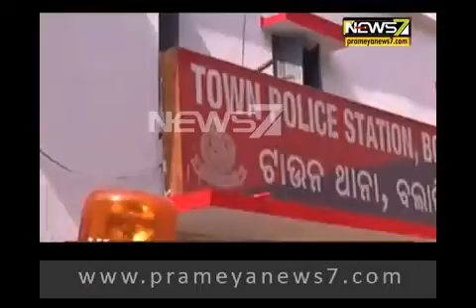ପୋଲିସ ଉଦ୍ଧାର କରିଥିବା ଯୁବତୀଙ୍କୁ ଅପହରଣ କଲା ପୋଲିସ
ସମାଜରୁ ବାସନ୍ଦ, ପିଡିତା , ଓ ନିର୍ଯ୍ୟାତିତା ହୋଇ ରହିଥିବା ମହିଳା ମାନଙ୍କ ସହ ଯୁବତୀ ମାନଙ୍କୁ ରଖାଯାଇଥାଏ ଏଠାରେ। ଏ ହେଉଛି ବଲାଙ୍ଗୀର ସ୍ବଧାର ଗୃହର ଦୃଶ୍ୟ। ଗତ କାଲି ସ୍ବଧାର ଗୃହ ରୁ ୩ ଟା  ପାଖି ପାଖି ସମୟରେ ପୋଲିସ ପକ୍ଷରୁ ଉଦ୍ଧାର କରାଯାଇଥିବା ଯୁବତୀ ଙ୍କୁ ଜଣେ ଯୁବକ ନିଜ ବାଇକରେ ବସାଇ ନେଇଯାଇଥିବା ଦେଖିଥିଲେ କିଛି ଅନ୍ତେବାସି। ତେବେ ପଚରାଉଚୁରା ପଣେ ଜଣାପହିଥିଲା ଯୁବକ ଜଣକ ଟାଉନଥାନାରେ କାର୍ଯ୍ୟରତଥିବା ଜଣେ କନେଷ୍ଟବଲ ଯାହାଙ୍କ ନାମ ଇନ୍ଦମଣି ଜୁଏଡ ବୋଲି ଜଣାପଡିଥିଲା। ଗତ କିଛିଦିନ ହେଲା ସେ ସ୍ବଧାର ଗୃହକୁ ତାଙ୍କ କେହିଜଣେ ସମ୍ପର୍କିୟ ଥିବା ସହ ତାଙ୍କ ଦେଖାକରିବା ପାଇଁ ଆସିଥିଲେ ସ୍ବଧାର ଗୃହକୁ ସେଠାରେ କିଛି ଦିନ ତେଙ୍କ ସମ୍ପର୍କିୟଙ୍କ ସହ ପରିବାର ସମ୍ପର୍କରେ କଥା ହେବା ସହ ଗତ କାଲି ୩ ଟା ସମୟରେ ସ୍ବଧେର ଗୃହ ସମ୍ମୁଖକୁ ଯାଇଥିଲେ। ସେଟାରେ ଉକ୍ତ ଯୁବତୀଙ୍କୁ ଇସାରା କରିଥିଲେ ସେହି ଯୁବତି ଜଣକୁ ଗେଟ ଲକ ଥିବାରୁ ବାଡ ଡେଇ ବାହରକୁ ଚାଲିଆସିଥିଲେ। ପରେ ପୋଲିସ ବାବୁ ଇନ୍ଦ୍ରମଣିଙ୍କ ବାଇକରେ ବସାଇ ଝିଅ ଟିକୁ ନେଇ ଚାଲିଯାଇଥିଲେ। ଏ ସବୁ ଘଟଣା କିଛି ଅନ୍ତେବାସି ଦେଖିବା ସହ ଗୃହରେ କାର୍ଯ୍ୟରତଥିବା ଏକାଉଣ୍ଟେଟଙ୍କୁ ଜଣାଇଥିଲେ ।